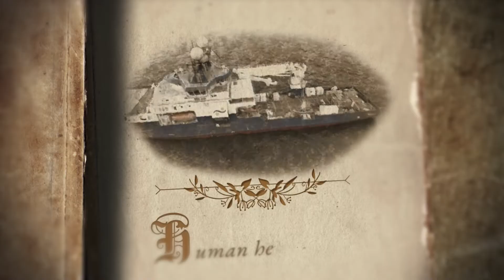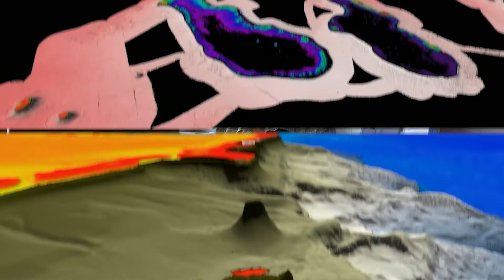9. Stability of Ocean Health - ChapterToo Begins - R/V Falkor (too)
One of the most exciting parts of Research Vessel FalkorToo isn’t attached to the ship: All data collected is openly available for scientists, managers, and policy makers around the world – fuel for guidance to understand our Oceans and make informed decisions.

Our inaugural expedition begins tomorrow, kicking off ChapterToo!

We livestream all of our ROV Dives to YouTube and Facebook!

Schmidt Ocean Institute is a 501(c)(3) private non-profit operating foundation established to advance oceanographic research, discovery, and knowledge, and catalyze sharing of information about the oceans.